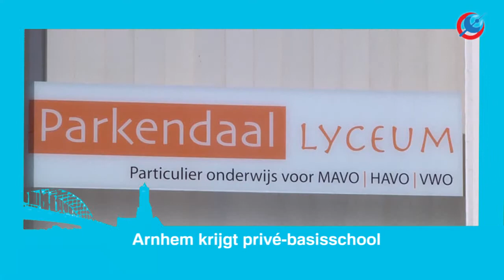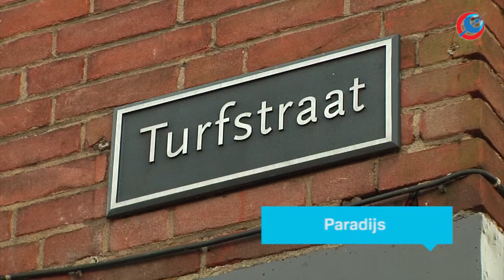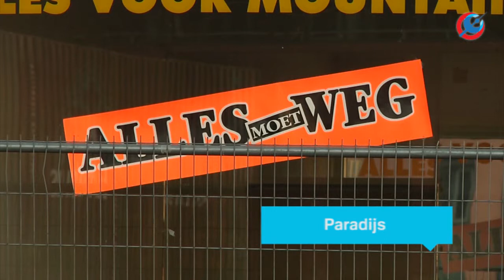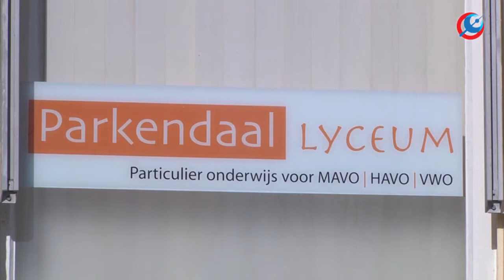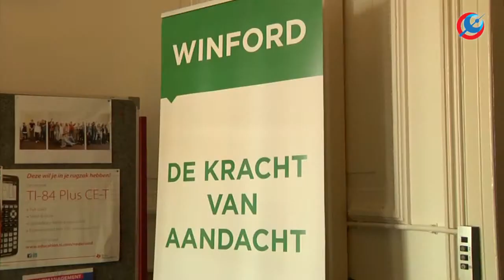RTV Arnhem Nieuws 10 Maart 2015